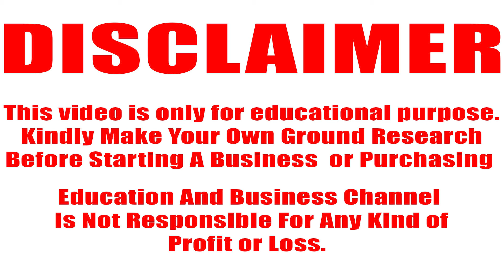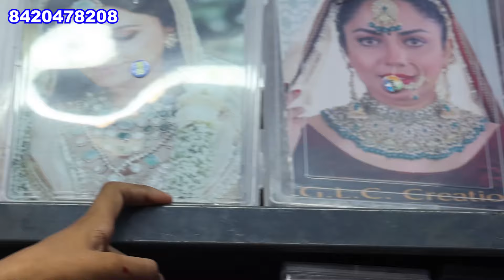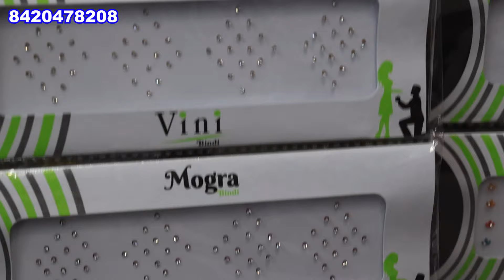Biggest Imitation Jewellery Market in Kolkata Burrabazar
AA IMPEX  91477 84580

jewellery business idea
jewellery business
artificial jewellery
imitation jewellery
business ideas 2024
artifiial jewellery business
jewellery online businesss
jewellery wholesaler
business ideas
online jewellery business
jewellery
business idea 2024
online business
business ideas for women
jewellery business kaise kare
home business ideassocial seller academy
hindi
business ideas for ladies
jewelry

আপনার হোলসেল, রিটেল, ম্যানুফ্যাকচারিং ,সার্ভিস ওরিয়েন্টেড, বা যেকোনো ধরনের বিজনেস থাকলে  এবং EDUCATION AND BUSINESS চ্যানেল এ  ভিডিও দিতে চাইলে আমাদের কল করুণ অথবা  whatsapp এ মেসেজ করুণ। কোম্পানি Details লিখে।
EDUCATION AND BUSINESS
M-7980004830 (CALL OR Whats Apps)

क्या आपका होलसेल और मैन्युफैक्चरिंग बिजनेस है अगर आप EDUCATION AND BUSINESS चैनल में वीडियो देना चाहते हो हमें 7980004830 नंबर में  कॉल करें या कंपनी DETAILS लिखकर Whatsapp  करें  |
EDUCATION AND BUSINESS (Verified)
T&C Apply

ଯଦି ଆପଣଙ୍କର ହୋଲସେଲ କିମ୍ବା ଉତ୍ପାଦନ ବ୍ୟବସାୟ ଅଛି ଏବଂ EDUCATION AND BUSINESS ଚ୍ୟାନେଲରେ ଭିଡିଓ ଦେବାକୁ ଚାହୁଁଛନ୍ତି, ଆମକୁ କଲ୍ କରନ୍ତୁ କିମ୍ବା WhatsApps  ମେସେଜ୍ କରନ୍ତୁ  କମ୍ପାନୀ ବିବରଣୀ ସହିତ |
T&C Apply